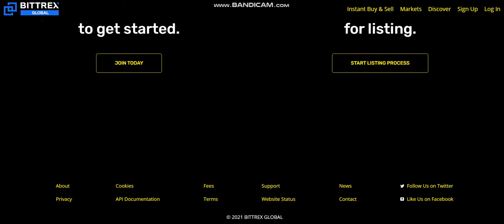BITTREX-My account on bittrex was blocked,- bittrex also have slow responding support